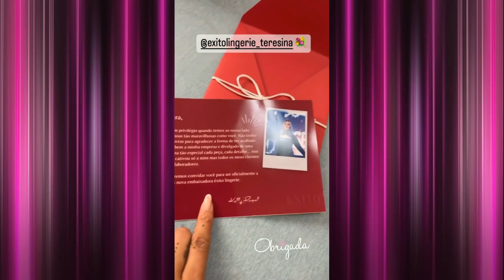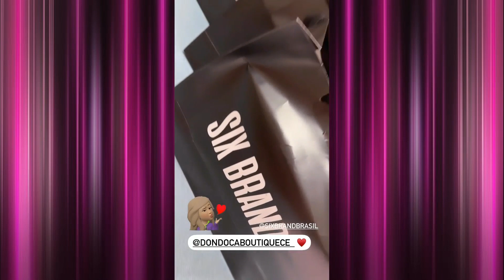Yara Tchê mostrando vários recebidos acumulados | Central da Desejo